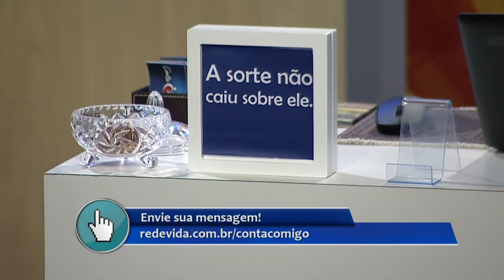Conta Comigo - 20/05/2017 - Parte 1